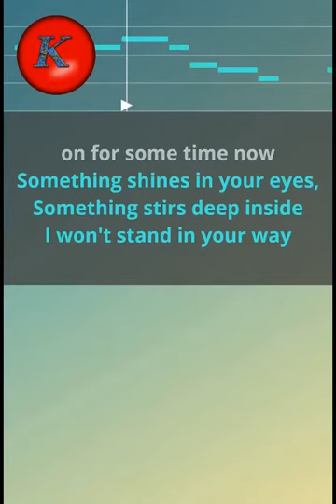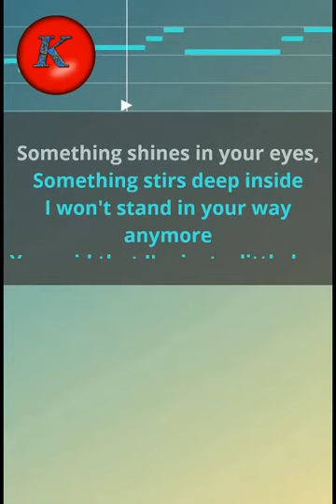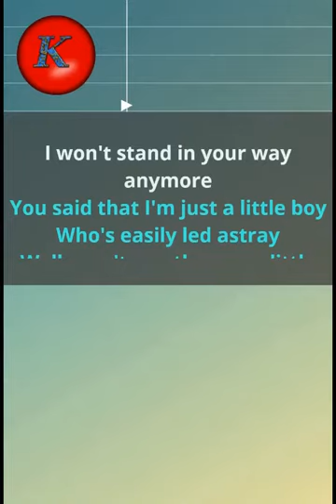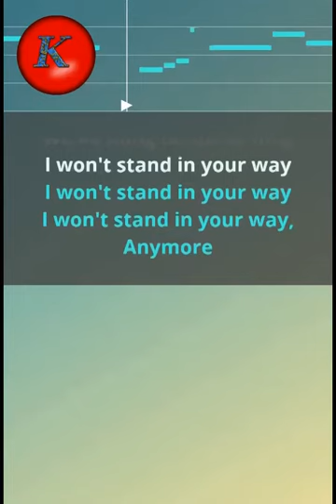Stray Cats- I wont stand in your way. Karaoke